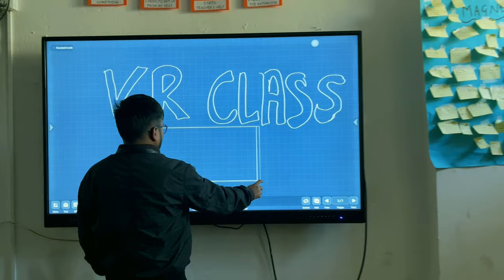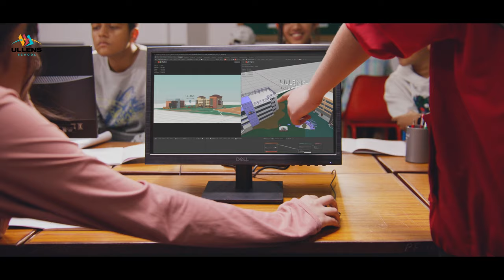Ullens School || Behind The Scenes || Jazz Productions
[Behind The Scenes] Ullens School || Jazz Productions